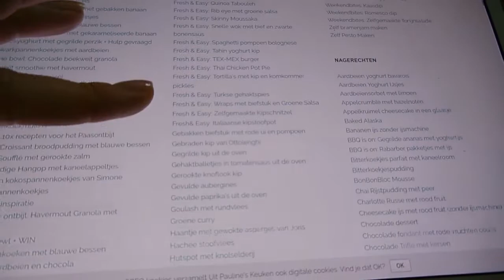Weekvlog #27 - Te lief! Nils zingt "Poesje Mauw"!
Sorry sorry!! Er ging (wederom) steeds iets mis met uploaden en daardoor komt de video vandaag pas online! Het was Hemelvaart dus daarom is de vlog dit keer extra lang! Op Hemelvaartsdag gingen we naar het Bier en Appelsap festival, Nils en Sven gingen uit logeren, ik deed een EHBO-cursus en we genoten van het heerlijke weer! Maar het allerschattigste is dat Nils soms spontaan "Poesje Mauw" gaat zingen en ik dat nu ook heb vastgelegd:)

Liefs,
Carien